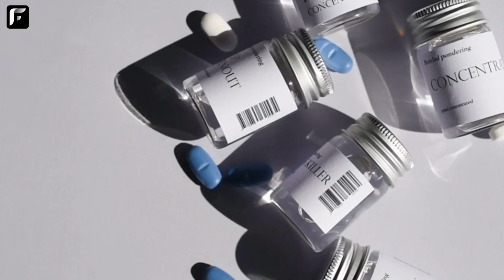Why Caffeine Isn’t Working For You Anymore | Andrew Huberman | How Coffee Affects Your Sleep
Andrew talks about how coffe ☕️, namely caffeine affects you and how you can maximize its benefits. 💥 If you love a good cup of coffee or you just drink it to be productive, it's a must-watch!